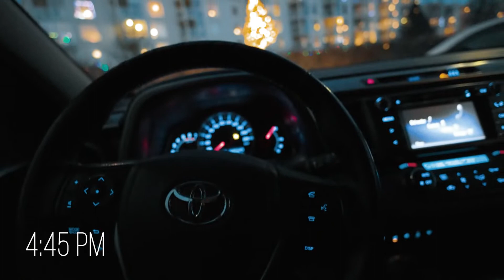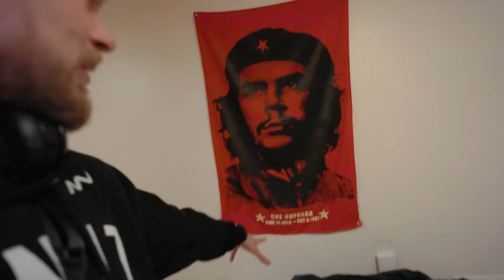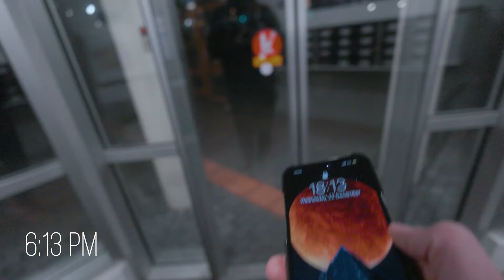Vlogging with the Canon R6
My very first vlog with the Canon EOS R6 during the darkest days of the year AKA the Icelandic winter solstice.

Not a very in-depth crazy spec video covering all the technical details, just having fun casual run & gun vlogging during my visit to Reykjavík city before Christmas in December 2021.